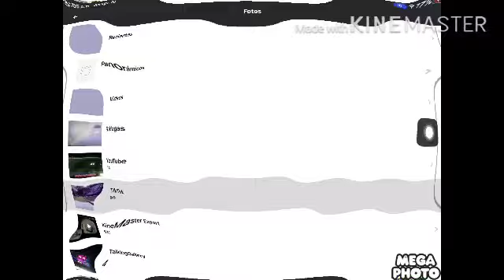How To Make in P Major 16 on MegaPhoto and Kinemaster in P Major 16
(Kinemaster Version)